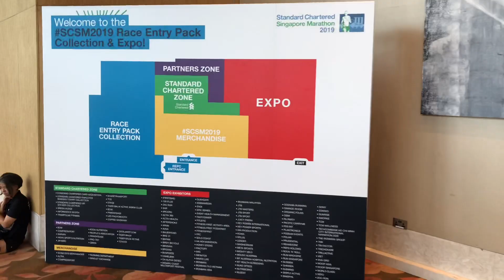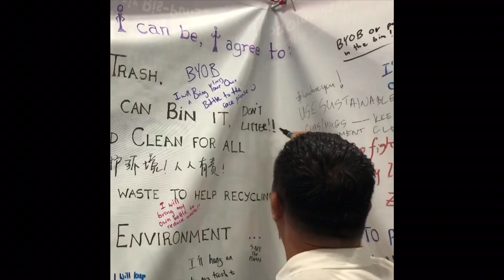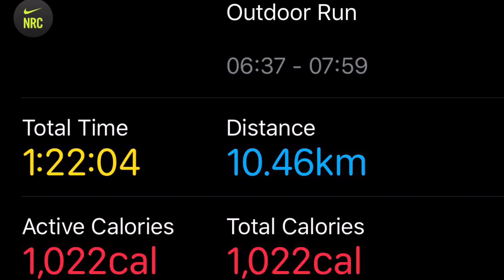Running in the Stan Chart Singapore Marathon 2019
After an absence for 4 years, I am back to run in one of the biggest run. My last Stan Chart run was in 2015 inconjuction with Singapore’s SG50 celebration.

Enjoy the video from race pack collection, travel to Singapore and the atmosphere during the race.